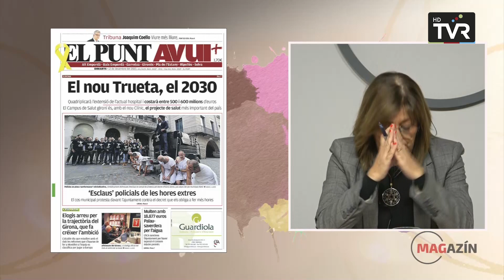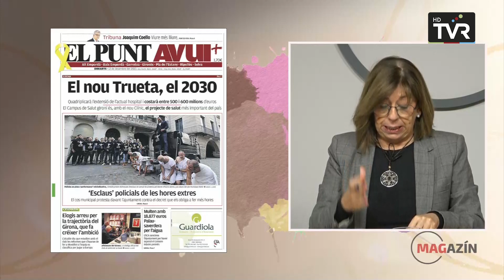LA TERTÚLIA - Dimarts, 12 de desembre de 2023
Repassem l'actualitat en una nova edició de la Tertúlia de Televisió del Ripollès. En aquesta ocasió ens acompanyen Roger Bosch i Eudald Castells.